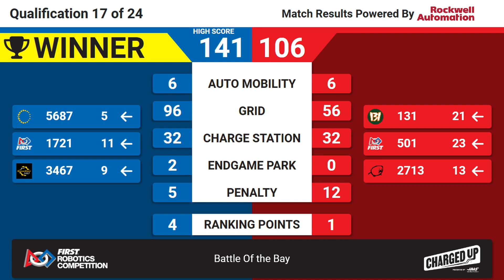QM17 2023 Battle of the Bay